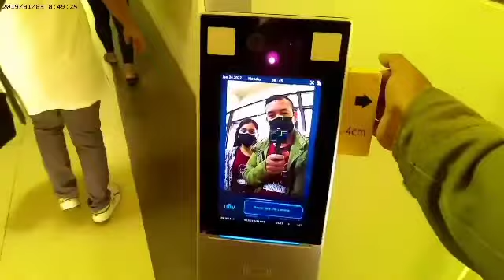NABIGO KAMI SA PAGKUHA NG BIRTHCERTIFICATE+MARQUEE MALL VLOG